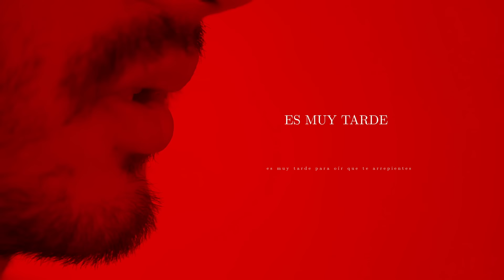Reik - Voy a Olvidarte (Lyric Video)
Reik - Voy a Olvidarte | Video con letra

Voy a Olvidarte de Reik pertenece al álbum Des/Amor